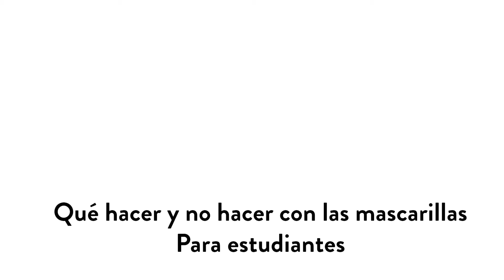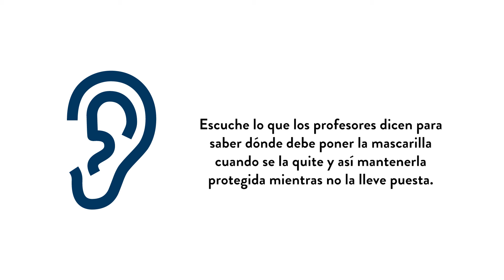Qué hacer y no hacer con las mascarillas – Para estudiantes (Spanish)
Para más información sobre el COVID-19, visite: mn.gov/covid19